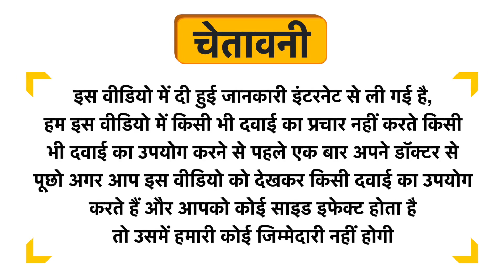Hapro Lycopodium Clavatum Dilution 1M Uses in Hindi | Side Effects | Dose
Hapro Lycopodium Clavatum Dilution 1M Uses in Hindi | Benefits | Side Effects | Dose